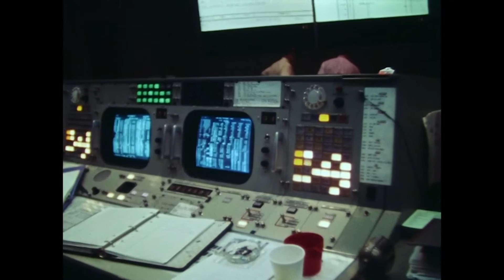Apollo 11 Video Transmission from Halfway to the Moon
Check out this video transmission from Apollo 11 on its way to the Moon.